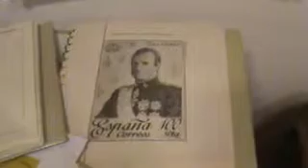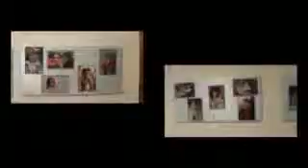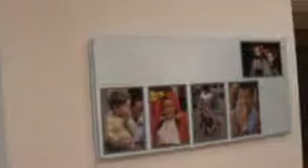Nº 5 FOTOS GUILLEM - PERSONAS MAYORES-SA FIRA DE CAMPOS - CONOCER MALLORCA.avi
LOS VIAJES DEL CAMARONIN - VEN A VERNOS ESTAMOS FACEBOOK MYSPACE
Aquí encontraras provincias y eventos en ellas, vamos por toda España y metemos los que vemos, también tienes deportes con el C.F Barcelona, Sporting de Gijón, Fernando Alonso, video-chistes, refranes, fotos, de todo un poco.
La exposición de la personas mayores en Campos ha sido todo un éxito como en años anteriores, no la ha presentado unos de sus organizadores el Sr. Gabriel Millán y hablamos con artistas artesanos como Andrés Mulet que nos enseño de cómo debería hacerse unos callaos (Bastones) Nos hablo también de la madera empleada, en fin...le veréis como explica sus cosas expuestas.
También hablamos con Coloma una artista de la cocina, he probado sus figos y ummmm, Coloma están riquísimos.
Guillem Ballester nos presento algo de su obra en la fotografía, pero con unas personas muy pequeñas que difícil son de posar tranquilos, unas fotos que se ven y se aprecia el buen gusto y tacto del fotógrafo, así como su sensibilidad y paciencia para desarrollar ese bello arte.
Lo que vimos nos dejo perplejos, guardas cosas de los años veinte eso es mucho, cámaras fotográficas, misales de primera comunión, radios, en fin...admirarlo vosotros ya me contareis.
Un fuerte abrazo a todos los participantes en el evento, QUE ESTO PUEDA SERVIR PARA HACERLES UN HOMENAJE.
Gracias.
Contento  me  tenéis.
MONTES
THE LEGEND OF Camaronina - WE COME TO SEE U.S. (Testing) FACEBOOK
Here you will find in these provinces and events, come and introduce throughout Spain that we also have sports with FC Barcelona, Sporting de Gijón, Fernando Alonso, video jokes, proverbs, pictures, a little of everything.
Exposure of the elderly in Campos has been a success as in previous years, he has not presented one of its organizers, Mr. Gabriel Millán and talk with artists such as Andres Mulet craftsmen who taught us how it should be a smooth stones (Canes ) We speak also of the wood used, in order ... you will see him as he explains his stuff on display.
Coloma also talked with an artist of the kitchen, I tried your Figos and ummmm, Coloma are delicious.
Guillem Ballester we present some of his work in photography, but with very small people who are posing difficult calm, some photos that look and appreciates good taste and touch of the photographer, and their sensitivity and patience to develop that fine art.
What we saw left us perplexed, storing things in the twenties that's a lot, cameras, First Communion Missals, radios, well ... then tell me you admire.
A big hug to all participants at the event, this could help A TRIBUTE TO THEM.
Thanks.

Glad I am.
Montes